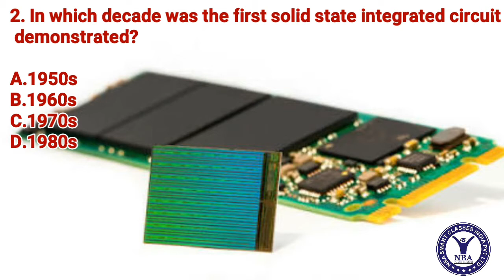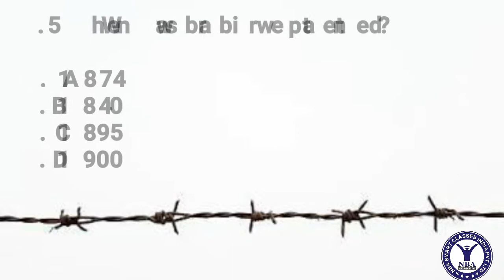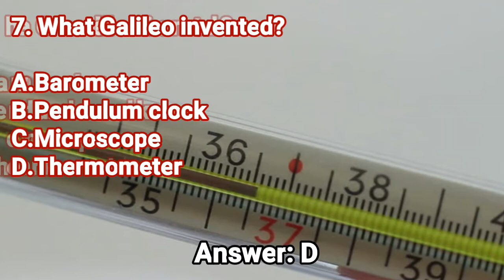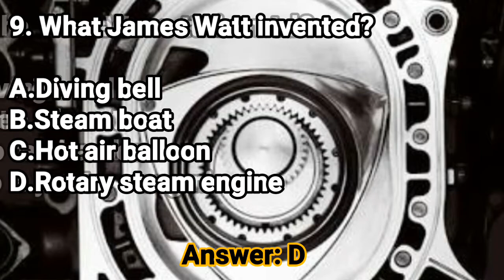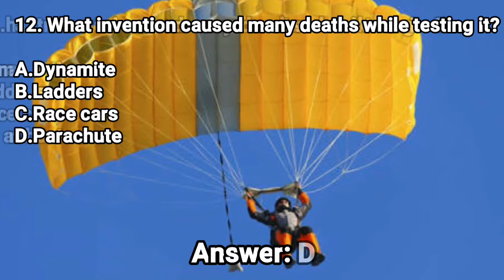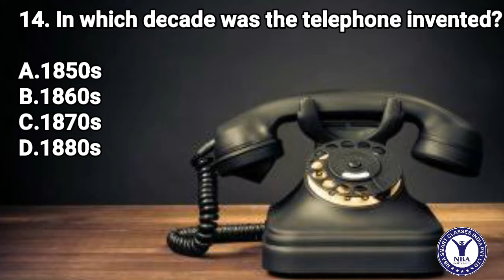Important Inventions by Mr. Shivam Raghav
Important Questions on Inventions